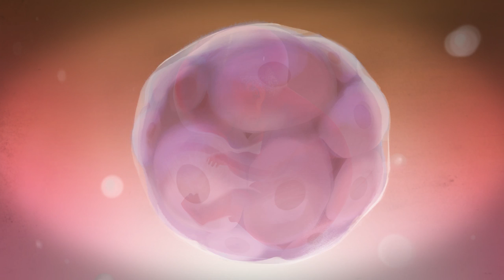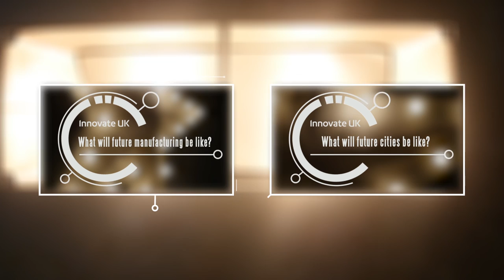Health Predictions: the future of healthcare (ISCF - Ageing Society)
In the latest of our Predictions series, we take a look at what the future of healthcare will look like.

Could artificial intelligence and smart technology improve every stage of our lives?

We look at how the future of healthcare will affect us from birth including wearable tech and the internet of things to capturing baseline health data we can use to monitor our health as we grow older.

£300 million for landmark ageing society grand challenge

10 million Brits alive today can expect to reach 100 and funding will ensure the UK leads the world in healthy ageing.

As part of the government’s plan to build a Britain fit for the future, £300 million will go towards developing the innovations and new technologies of tomorrow.

From womb to tomb

Health scanning and data will become ever-present in our lives – even from the very start of life. Before birth, scanning will take place in the womb which will create a basic profile of a person’s health and create treatment plans from the very start. Predisposition to certain diseases or disorders will be recognised, and a way to live a healthy life based around this will be created for people to follow throughout their day-to-day lives.

During everyday life, as they grow and age, people will be constantly monitored and have data fed back to update their health records – driven through innovation in wearable technology and the Internet of Things. This data will be used to create a baseline set of data for when we are healthy, and then alert us should an illness or poor health be spotted due to a change in this information – allowing illness to be caught early; and perhaps even reminding us should we be living an unhealthy lifestyle.

But what will happen when we do eventually fall ill?

A trip to the doctors

Going to the doctors will be radically different. Medical scanning will be efficient and simple – with a full body scan akin to walking through an x-ray machine at the airport, or even a breath sample will be enough to detect illnesses. These advancements and automation will free up a doctor’s time to focus on where it is needed most.

Using the data collected from the patient’s everyday life, and then comparing it to more in-depth scans from check-ups will allow much-improved analysis and monitoring, and will be especially effective against chronic diseases like diabetes and tracking the progression of dementia.

If a health issue is spotted it is at this point a doctor could be alerted, or the patient could be prescribed a bespoke medicine based on their healthcare records and developed by AI, which is then 3D printed at the patient’s bedside as a single pill.

Even a trip to the hospital will be more automated. Robots will be used to carry out more physical tasks such as moving patients around or creating sterile environments, discreet wireless sensors will allow instant notifications of change, while algorithms and AI will be used to diagnose and treat patients.

These innovations will allow doctors and nurses to be freed up to do the more human parts of the work and spend more time with patients one-on-one.